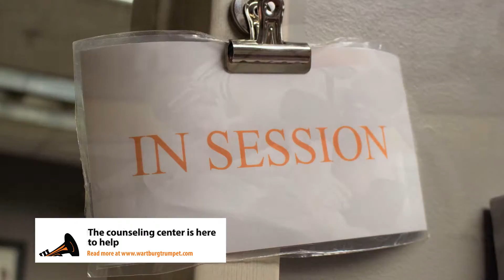Week in Pictures 12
The Trumpet's 12th edition of Week in Pictures.